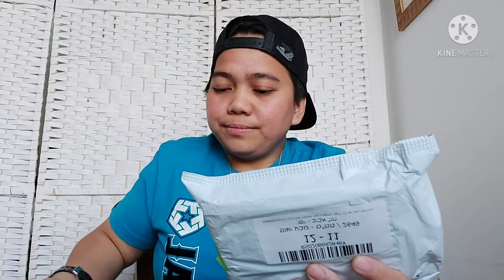How to convert accoustic guitar to pick up guitar